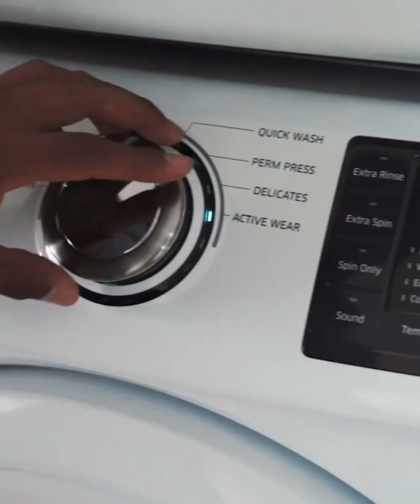Easy DIY Wool Dryer Ball | Make Wool Dryer Ball At Home | Felt and Yarn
Do you want to learn how to make a wool dryer? Learn how to make your own DIY wool dryer ball at home.

Welcome to Felt and Yarn, a pioneer when it comes to felt companies based in Nepal. Leading the industry for 7 years. We provide both wholesale and retail trading. Our company aims to create a revolutionary place for women of Nepal to not only have job opportunities but also fulfill their passion for crafting. Products of Felt and Yarn are made out of premium 100% ethically sourced from New Zealand and our products are made by the most proficient artisans from Nepal.

So, trading with us, you can help us create more opportunities to help and reach out to more women in Nepal who are in need and create a sustainable community for Women in Nepal.